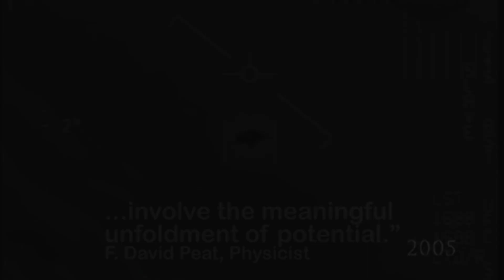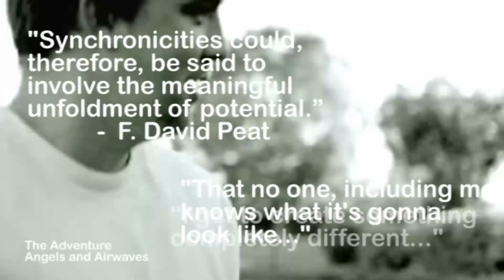Disclosure 2: DeLonge’s Magic - The Synchronicity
Nobel Prize winning physicist Wolfgang Pauli was preoccupied with the number 137.   More specifically 1/137 or what he termed the Fine-Structure Constant.

So consumed was Pauli by this calculation’s perfect outcome when he died the synchronistic fine structure of the universe arranged for him to do so in Room 137 of the hospital-something not lost on him in his final hours.

Synchronicities, as Pauli discovered, represent something.  One professor, Professor Eaves of the University of Nottingham, suggests we would used 137 as a communication tool to signal advanced civilizations.